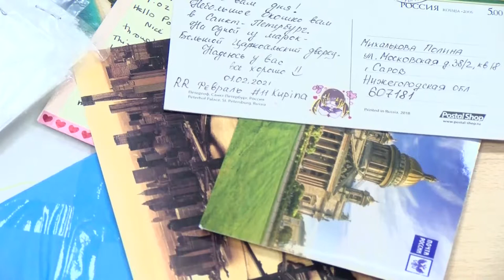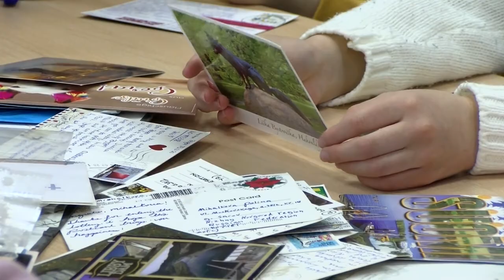Посткроссинг в Пушкинке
Пандемия и ограничения ни на миг не прервали переписку с единомышленниками. В библиотеке имени Пушкина состоялась первая в этом году встреча посткроссеров.